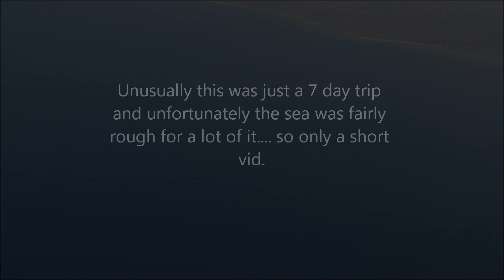Snorkelling at Tigaki Beach, Kos 2015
As this was only a short visit and the sea was a little too rough a couple of days amount of content wasn't great this year so here's 3 minutes of snorkelling off Tigaki beach.

Music credited on video.

Camera - GoPro Hero 3 Silver and Fujifilm XP30

CHAPTERS
0:00 Intro
0:30 Dive
0:41 Fan Mussel or Noble Pen Shell
0:53 Octopus
1:13 Various fish
2:31 Surface
2:50 Credits